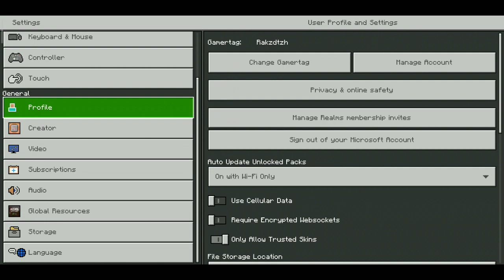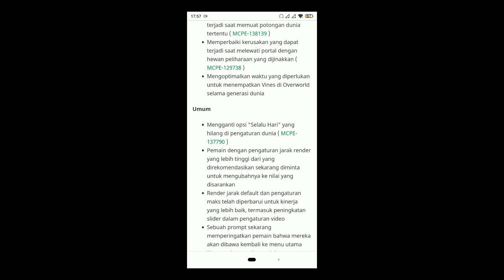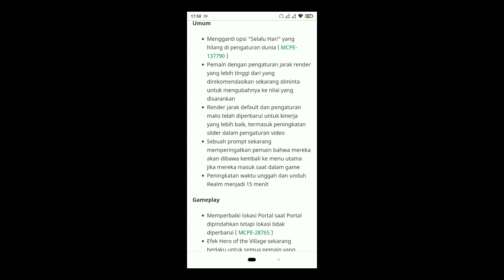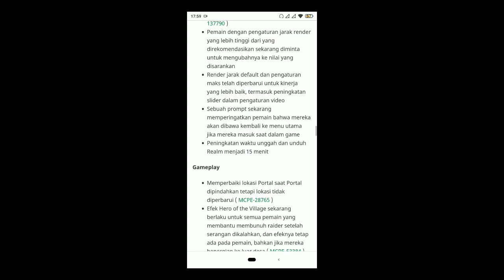🏔️ AKHIRNYA RILIS 1.18 OFFICIAL!! 🏔️ BIOMA BARU DAN GUNUNG YANG SUPER TINGGI, DAN CAVE YANG BESAR!!!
🏔️ AKHIRNYA RILIS 1.18 OFFICIAL!! 🏔️ GW BAKALAN BAHAS APA YANG DI TAMBAHKAN DAN APA YANG DI UPGRADE DI VIDEO INI
📌 Semua Gambar Video Editing Dibuat Oleh Dtzh!!!
🌄 My Minecraft Version 🌄
- [1.18.0]
- [Official]
- [Original] Not crack
- Caves And Cliffs Part 2
🌌 DOWNLOAD 🌌
- TEXTURE
🎶 Song(s)
- Bad Snacks - Fender Bender
📱 MY DEVICE 📱
- Xiaomi Redmi S2
OS : Android
OS Ver : 9 pie
CPU : Qualcomm MSM8953 Snapdragon 625
Octa-core Cortex-A53
Memori Internal : 64GB
RAM : 4GB
Baterai : 3080mAh
🌀 Tools Buat NgeYouTube 🌀
📽️ Screen Recorder : Screen Recorder No Ads
🌻 Software Editing : Kinemaster
🐠 Thumbnail : Pixellab
- Minecraft Dungeon
- Minecraft Earth
- Minecraft Education Edition
- MCPE
- MCBE
- MCPC
- MCJE
- Roblox
- Roblox Indonesia
- Roblox Gameplay